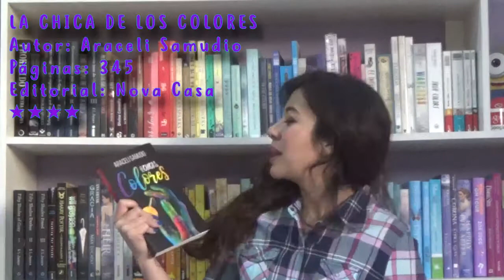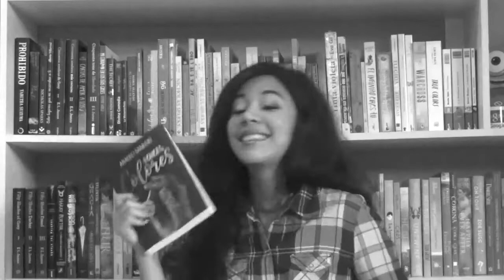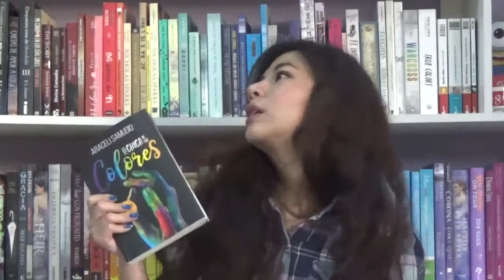LA CHICA DE LOS COLORES - Araceli Samudio (RESEÑA) | ViviEntreLibros